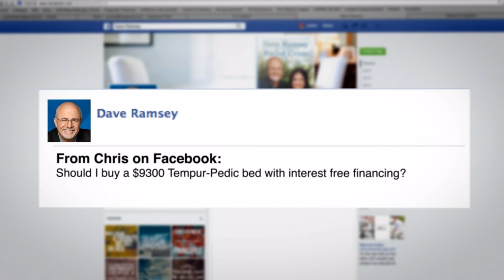Should You Ever Finance A MATTRESS?!?! - Dave Ramsey Rant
Get a FREE customized plan for your money. It only takes 3 minutes!